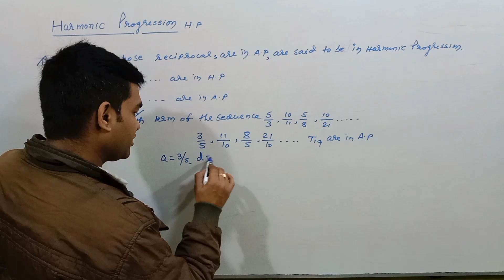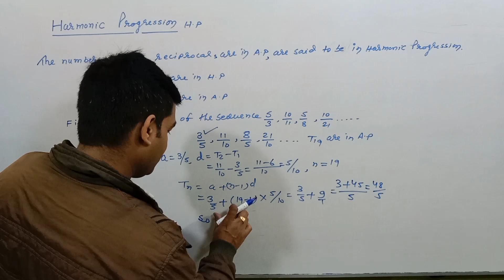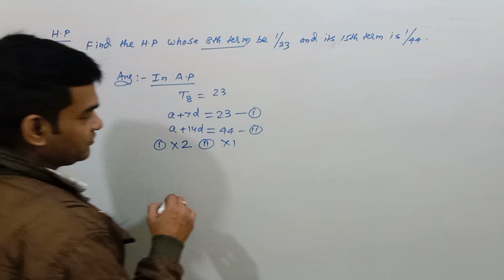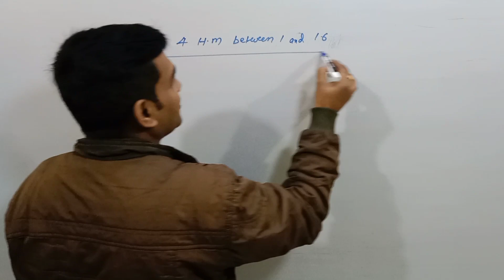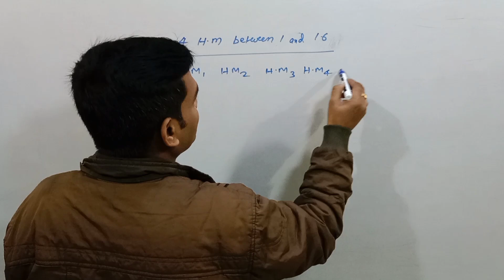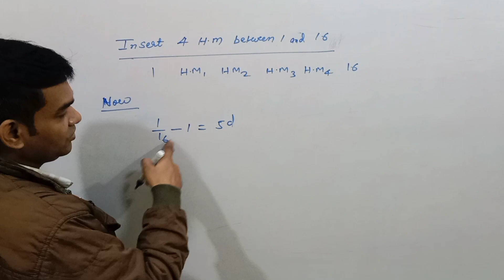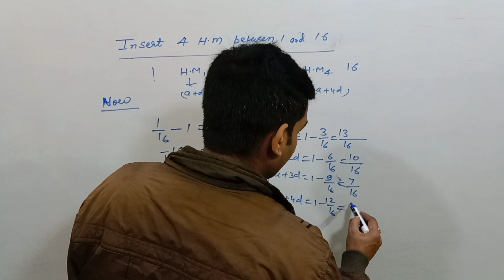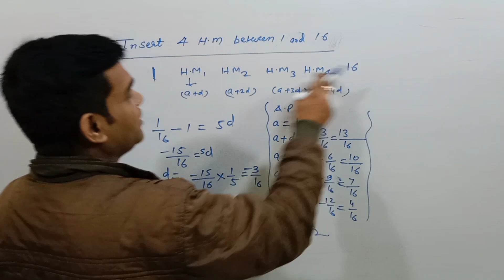Harmonic Progression| Harmonic Progression Questions| Mathematical and Computational| BBMKU 2023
Important questions for harmonic Progression|| Mathematical and Computational Thinking and analysis||